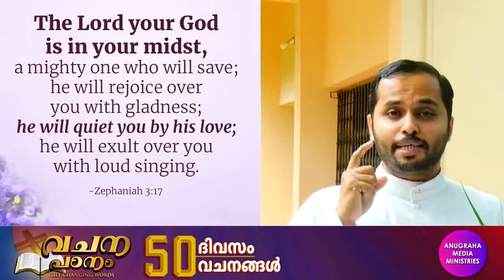Vachanapadanam - Day 26 വചന പഠനം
ഈശോയെ നന്ദി.. 🙏